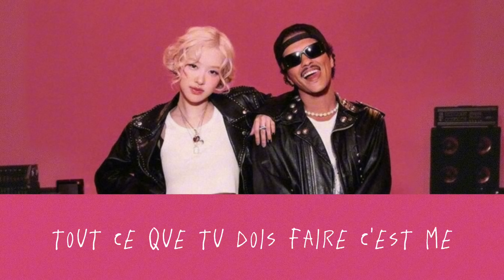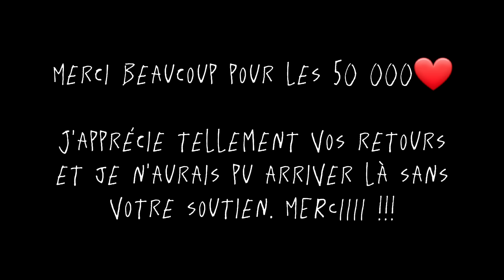ROSÉ & Bruno Mars 'APT.' (Version Française/ French Version/ 프랑스)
Hello 🤗

JE SUIS TELLEMENT CONTENTE DE VOUS PARTAGER CE COVER AAAGFHJFFJJF
J'ADORE CETTE MUSIQUE !

IL FAUT SACHEZ QUE ÇA FAIT DES JOURS QUE JE SAUTE D'EXCITATION EN ECOUTANT LA MUSIQUE HIHI

Mon cover n'est pas le meilleur de tous les temps mais bon, j'ai essayé de retranscrire la bonne humeur que la musique m'apporte 😚

Tiktok: spicysmilee (C'EST MON UNIQUE COMPTE TIKTOK OFFICIEL. BEAUCOUP DE PERSONNES ME VOLENT MON CONTENU MAIS CE COMPTE LÀ C'EST BIEN MOI)

Je créé des chansons moi-même que je post sur soundcloud: Anne-Maeva

Bisous, à bientôt j'espère 😘